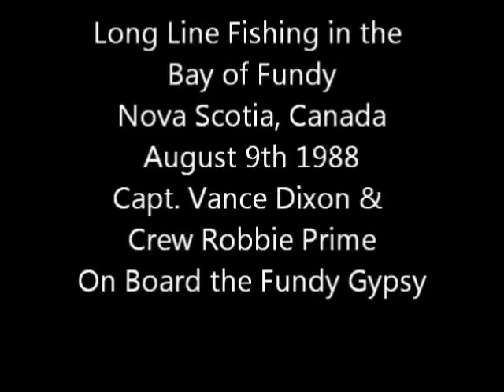Long Line Fishing in the Bay of Fundy, Nova Scotia Canada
Part 1. Fishing with Capt Vance Dixon & Crew Robbie Prime,  August 9th 1988. Note: This was the Stella Jean, not the Fundy Gypsy. Thanks Dan for the heads up!